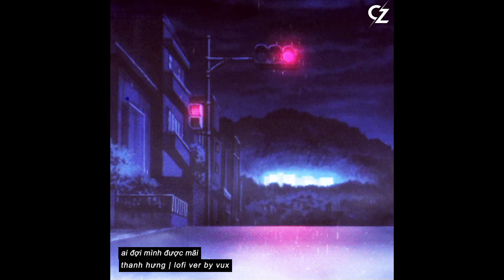Chiều Tàn Chill | Có phải em yêu người khác rồi... Sao Ta Ngược Lối Lofi | Lofi Việt Buồn Chill 2021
♫ TRACKLIST:
00:00 01. Sao Ta Ngược Lối - Đình Dũng
04:24 02. Em Hứa Thế Nào - Như Việt
08:05 03. Em Hát Ai Nghe - Orange
12:13 04. Thì Thôi - TVk x Nal
16:08 05. Em Nào Có Tội - Thương Võ
20:26 06. Đổi Tình Đổi Áo - Gia Huy
24:45 07. Ai Đợi Mình Được Mãi - Thanh Hưng
29:19 08. Không Đáng Để Thương (Ver. Piano) - Đinh Tùng Huy ft Đình Dũng
32:46 09. Như Bến Đợi Đò - Khánh Ân ft. Hana Cẩm Tiên
38:06 10. Hóa Tương Tư - Anh Rồng

● CZ Media là một đối tác chiến lược của Công ty TNHH ACV Entertainment
©CZ Media & ACV Entertainment